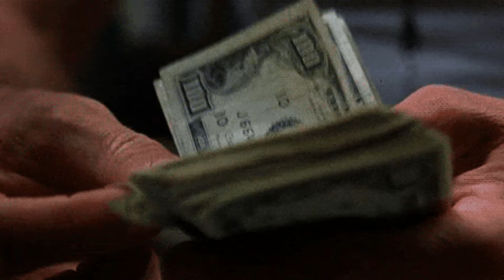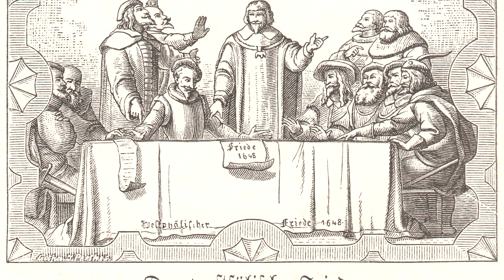¿Por qué el Imperio sueco dominó el Báltico?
En 1523, tras la disolución de la Unión de Kalmar,  un Estado nórdico surgido con la fusión de las tres monarquías de Dinamarca, Suecia y Noruega, Suecia era un reino recién creado, autónomo, pobre y carente de estructura burocrática. Existía bajo la sombra de sus vecinos más poderosos, y su futuro como estado independiente parecía muy inseguro; pero un siglo y cuarto después, ya era la potencia predominante en el Báltico

Douglas Lockhart, Paul, Sweden in the Seventeenth Century, PALGRAVE MACMILLAN, 2004